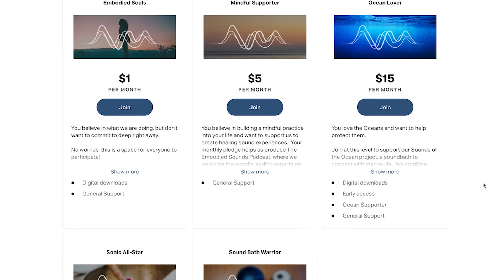The Embodied Sounds Podcast - Episode 12 - Music as a Practice with Egemen Sanli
The Embodied Sounds Podcast with Joshua Sam Miller

Episode 12 - Music as a Practice with Egemen Sanli

Egemen (Ege) is a modern dervish traveling to find his own voice within world music, carrying the flag of his Turkish roots as a musician. Ege plays the sitar alongside other ethnic instruments (shamisen, saz, hang and handpan drums, banjo, flutes) and is able to bring out the mystic and invigorating qualities of all. He utilizes beats, loops and tanpura machines to compliment his joyful improvisations based on traditional Eastern ragas. Ege lives in San Francisco and performs regularly in the Bay Area, he is also a certified Yoga teacher.

Embodied Sounds is a mindful music studio, record label and podcast created by Joshua Sam Miller to support our collective wellbeing.